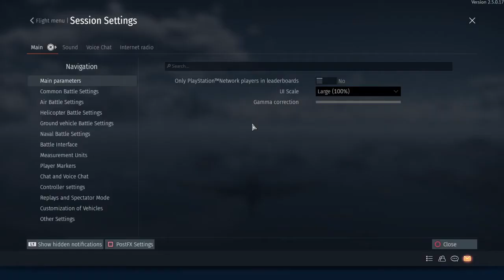War Thunder_20210316231153